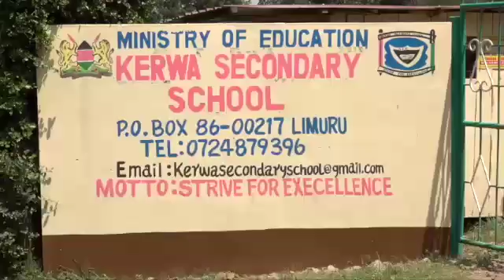STORIES OF TRANSFORMATION: KERWA SECONDARY SCHOOL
Among the infrastructure projects implemented in the school is a modern laboratory, which has engendered a tremendous improvement in the performance of sciences. We are committed to continue supporting this institution.